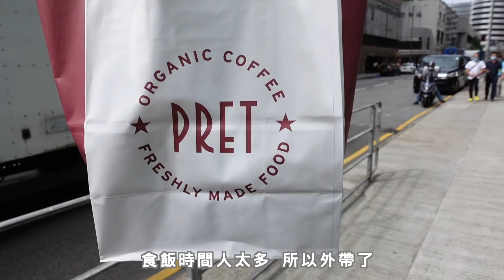Vlog｜最近忙什麼？陪我在新地頭忙一天＋Donki全球第一間迴轉壽司試食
Products with a * = Sent by PR but NOT PAID to mention

🌸 Camera 🌸
Sony A7c FE 1.4/24GM / Canon G7 Markiii / Sony ZV-1/ Dji osmo pocket